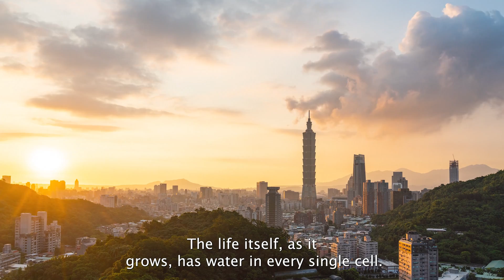Restoring Ecosystems: How Water Management Can Heal Damaged Farmland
This video features our new farm agroforestry farm CrannMor Forest, in New York, US. Step by step. Starting with water management and earthworks in spring 2022.

Video Credits:
• Narrated by CrannMor co-founder, Mark Shepard  📣
• Video by Ben Stromback  🎥
• Hay Berry Farm, Hoosick Falls, NY (visuals by HowkHouse Media)